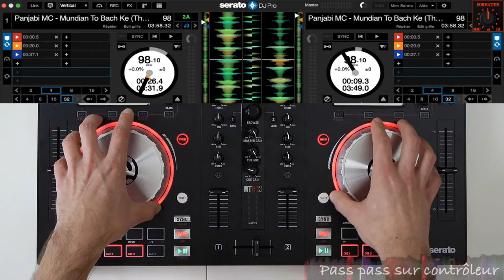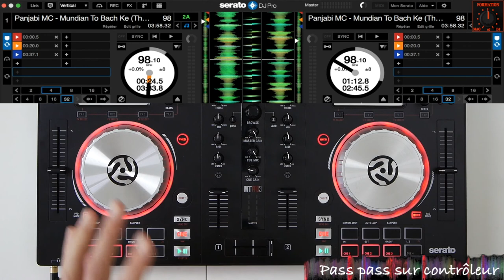Cours de scratch : Comment faire du pass-pass sur un contrôleur ?